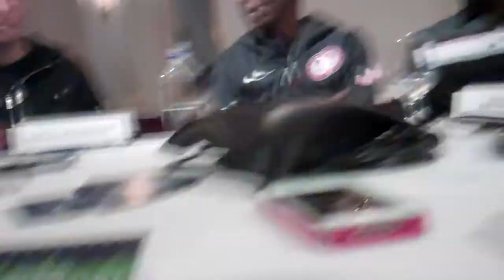Abdi Abdirahman, Dathan Ritzenhein, and Bernard Lagat in advance of the 2013 NYC Half Marathon